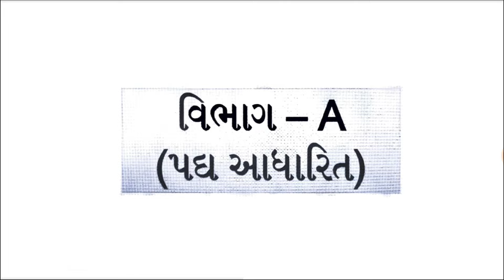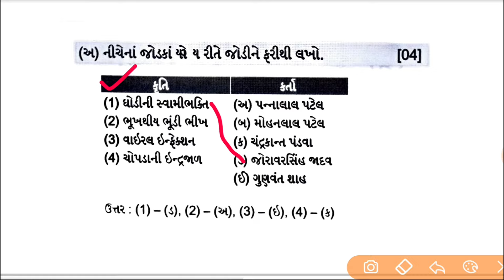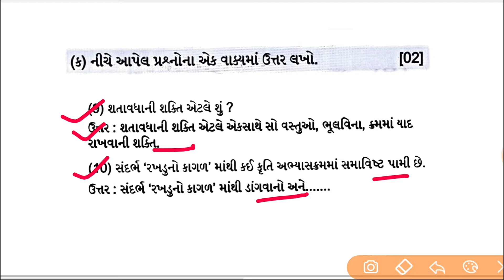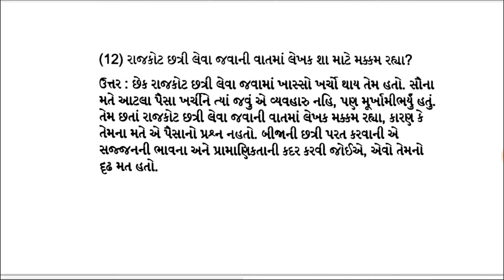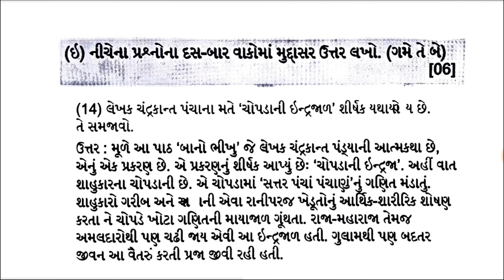std 10 gujarati Board Exam paper solution 2024 || Dhoran 10 gujarati paper solution March 2024